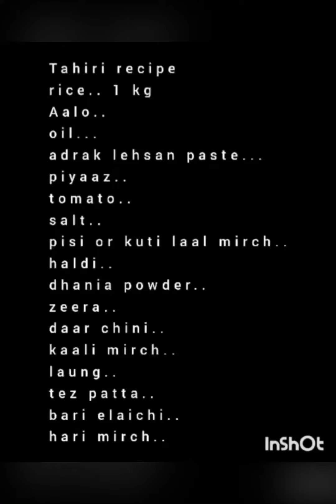Hyderabadi Style Aloo Tahari recipe | Tasty Potato Rice | Eshaal's Kitchen Diary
complete Tahiri recipe.
Rice 1 kg
Alo 1/2 kg
Oil 1/2 cup
Adrak lehsan paste 1 tbsp
Piyaz 2 darmiyani
Tomato  2
Salt as per taste
Pisi kuti laal mirch 1.5 tbsp
Haldi 1tbsp
Dhaniya powder 1tbsp
Zeera 1/2 tsp
Dar chini
Kali mirch
Long
Tez pat
Bari ilaichi
Hari mirch
Serve with salad 🥗 and raita